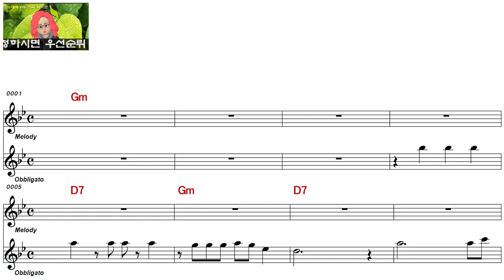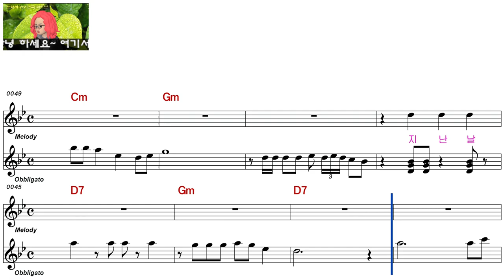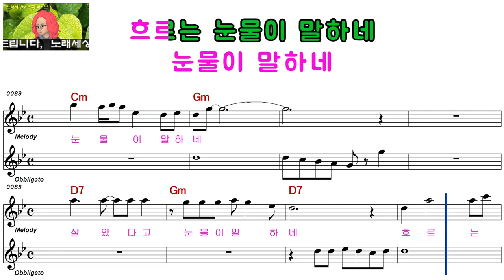조정희ㅡ눈물이 말하네ㅡ여자키ㅡELF 919ㅡ29227